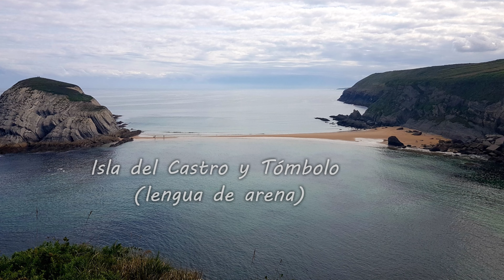Ruta de la Costa Quebrada (Liencres) (2023 Julio)